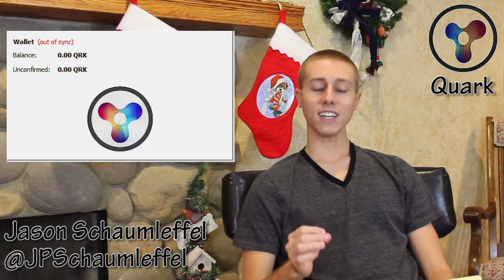How to Get a Quarkcoin {QRK} Wallet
In this video, I present to you a tutorial on how to get the official quarkcoin wallet.